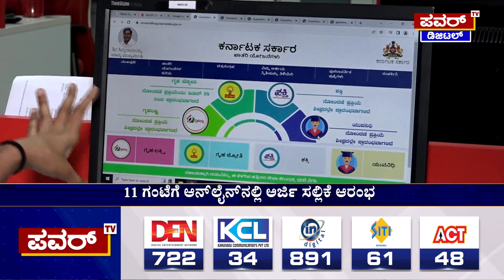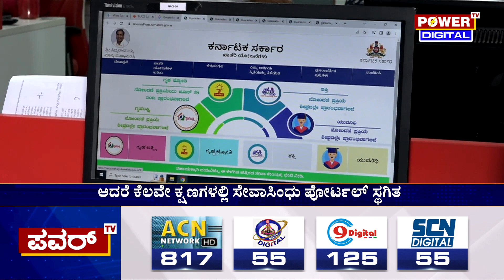Karnataka Seva Sindhu Portal : ಆರಂಭದಲ್ಲೇ ಸೇವಾ ಸಿಂಧು ಪೋರ್ಟಲ್ ಸಮಸ್ಯೆ.! | Power TV News